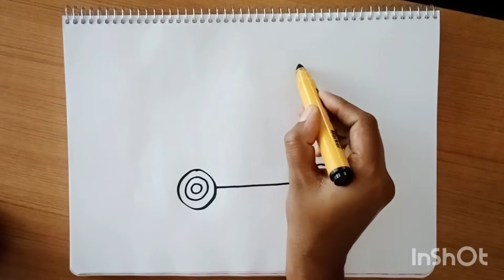How to draw Pickup step by step and colouring, Easy Pickup drawing for kids, Vehicles drawings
Thank you so much.
Color Palette
 How to draw Pickup and colouring in a simple and attractive way Draw Pickup easily and enjoy colouring